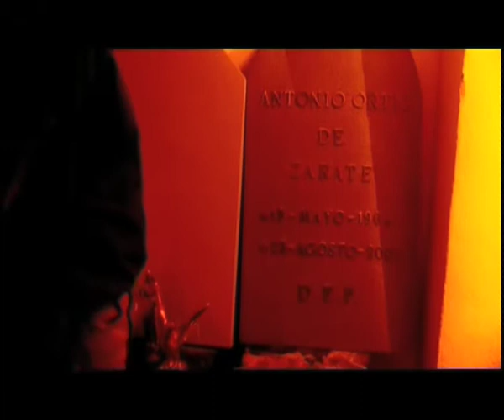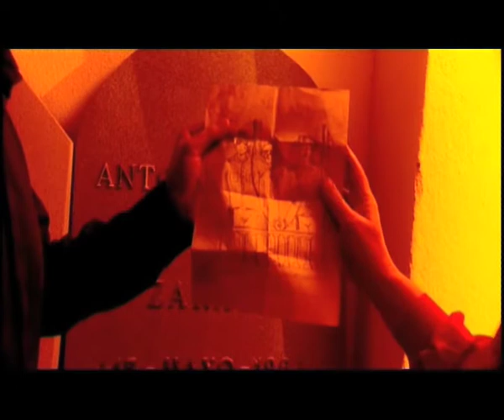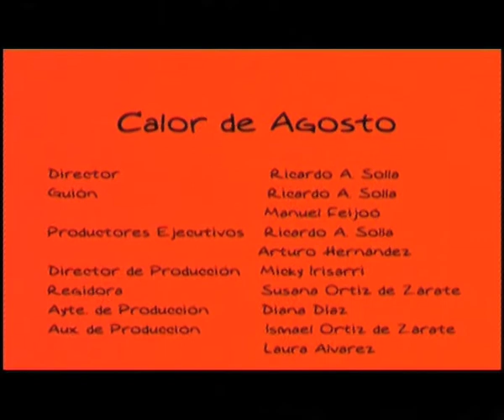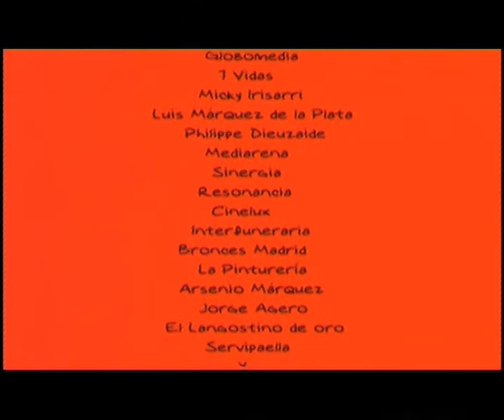Calor de Agosto (2/2)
Tercer cortometraje de Ricardo A. Solla con Miguel Rellán, Cesar Vea y Yolanda Serrano